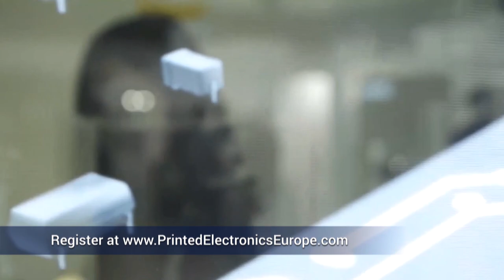Commercialisation Opportunities at Printed Electronics Europe 2020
Printed Electronics Europe 2020: Flexible. Structural. Hybrid | 13-14 May 2020, Berlin. Bringing end users and suppliers together to create business in printed and flexible electronics.

Explore your opportunities in the $37.1Bn flexible and printed electronics industry.

Part of the IDTechEx Show: 2500+ Attendees | 200+ Exhibitors | 250+ Presentations

What's covered:
See and learn about the very latest technologies and services designed to offer benefits which can differentiate and improve products and reduce cost by employing printed and flexible electronics.
- Advanced functional materials:
- Carbon nanotubes
- Die attach materials*
- Encapsulation materials
- Graphene
- OLED display materials
- Quantum dots
- Silver, copper, carbon conductive inks
- Substrates: PET, PEN, paper and others
- Thermal interface materials*
- Transparent conductive films
- Lightweighting*
- Printing, non printing processes:
- 3D printing
- 3D printed electronics and structural electronics
- Automated component integration equipment*
- Coaters and laminators
- Flexo printing
- Gravure printing
- Inkjet printing
- In-Mold Electronics, IMD
- Nano printing
- Roll to roll equipment
- Screen printing
- Surface mount technology*
- Test and inspection equipment
- Thermal and photonic sintering
- Vacuum processing equipment
- Components:
- Biosensors
- E-textiles
- Flexible LED and micro LED*
- Flexible & printed batteries
- Force sensors
- Gas sensors
- Haptic technologies*
- Human interface technologies
- Low power energy harvesting
- OLED Displays and lighting
- Perovskite PV and OPV
- Quantum dot displays
- Temperature, humidity sensors
- Systems & Services:
- Consumer electronic products
- Control panels and HMI*
- Electronics design services
- Electronic manufacturing services
- Electronic skin patches*
- Flexible Displays and lighting
- Healthcare and wellness products
- IoT labels
- Retail technology
- RFID
- Smart and Intelligent packaging
- Smart surfaces*
- Vehicle assemblies*
- Wearables
* new topics added for 2020